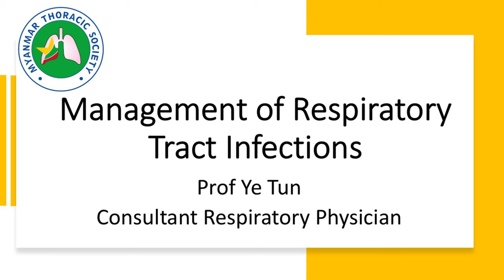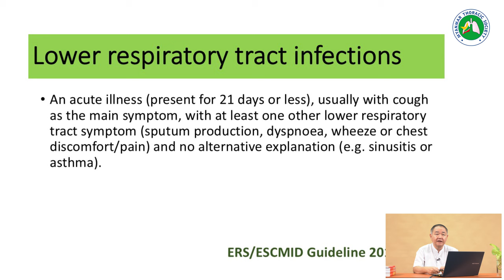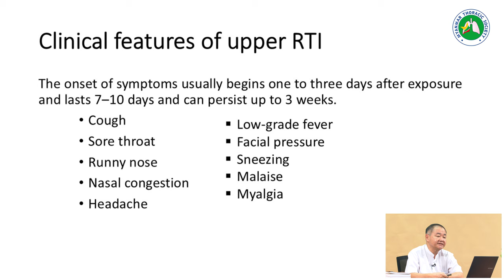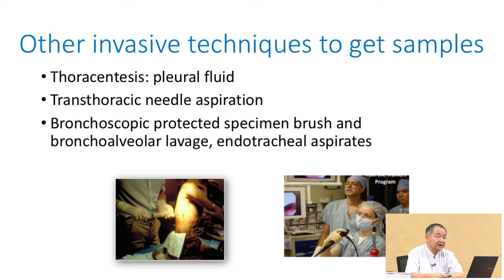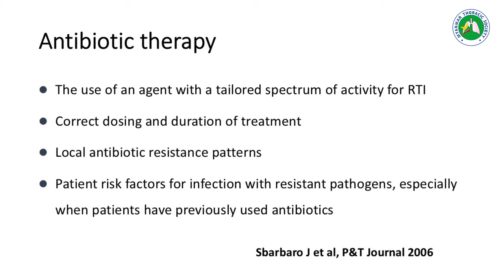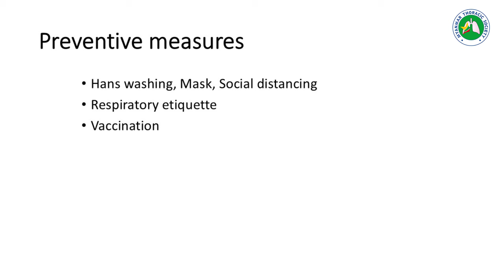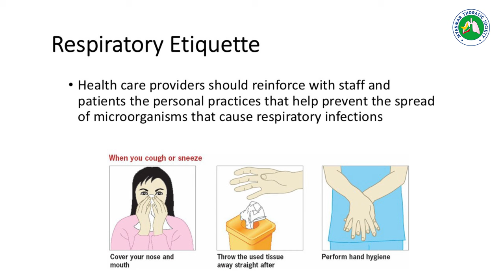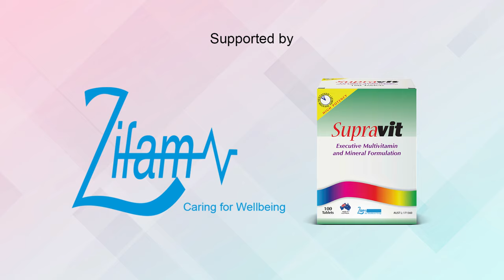Management of Respiratory Tract Infections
✅ “𝗠𝗮𝗻𝗮𝗴𝗲𝗺𝗲𝗻𝘁 𝗼𝗳 𝗥𝗲𝘀𝗽𝗶𝗿𝗮𝘁𝗼𝗿𝘆 𝗧𝗿𝗮𝗰𝘁 𝗜𝗻𝗳𝗲𝗰𝘁𝗶𝗼𝗻𝘀” Prof. Ye Tun

✅ This academic program is organized by 𝗠𝘆𝗮𝗻𝗺𝗮𝗿 𝗧𝗵𝗼𝗿𝗮𝗰𝗶𝗰 𝗦𝗼𝗰𝗶𝗲𝘁𝘆
💊 It is supported by 𝗦𝘂𝗽𝗿𝗮𝘃𝗶𝘁 (𝟮𝟭 𝗩𝗶𝘁𝗮𝗺𝗶𝗻𝘀 𝗮𝗻𝗱 𝗠𝗶𝗻𝗲𝗿𝗮𝗹𝘀).